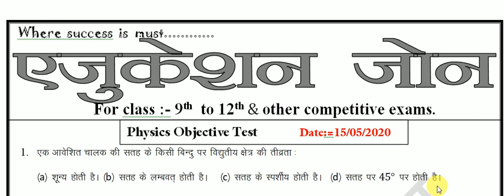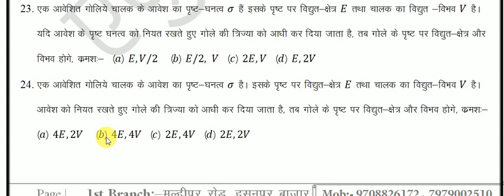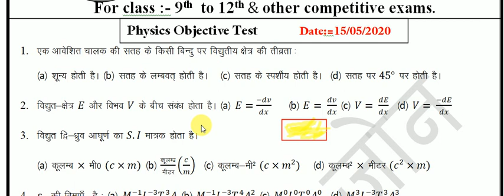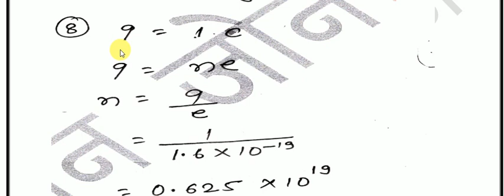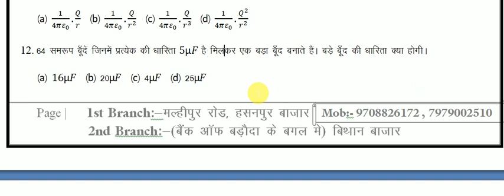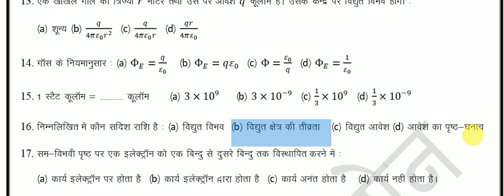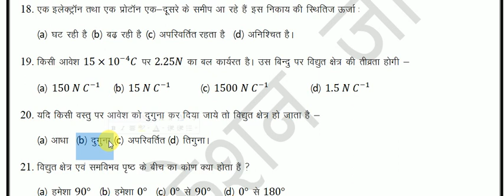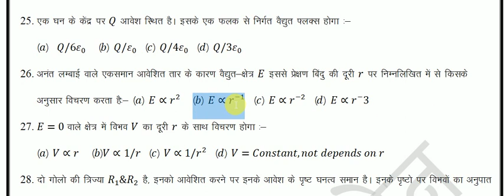12th. Physics /electrostate/objective test:-1